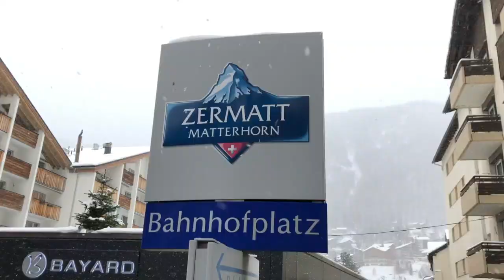ZERMATT Matterhorn Ski Paradise - narty Szwajcaria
Temat filmu: ZERMATT, Matterhorn Glacier Ski Paradise - narty Szwajcaria grudzień 2020